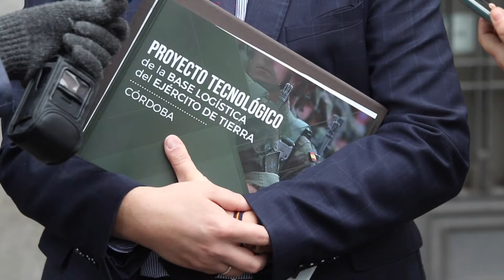Córdoba presenta a Defensa la candidatura para ser centro logístico del Ejército de tierra